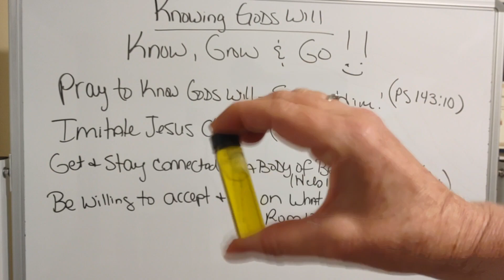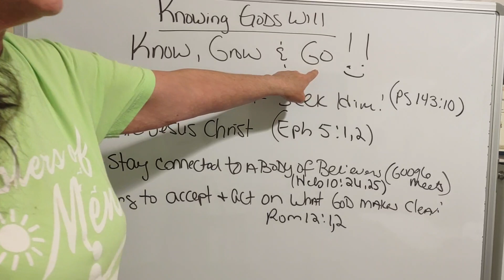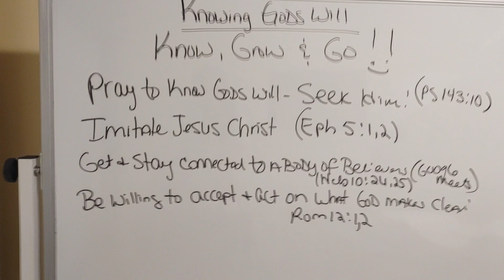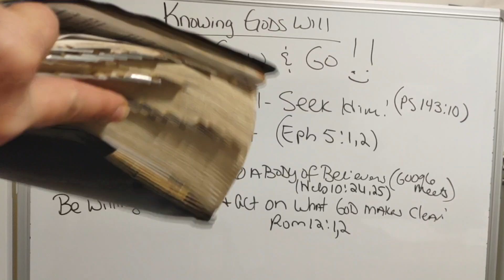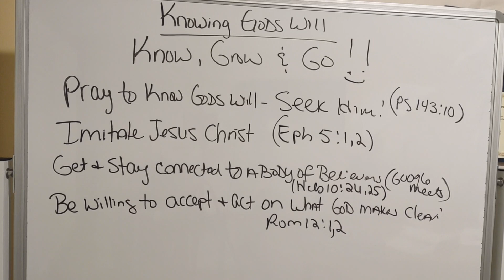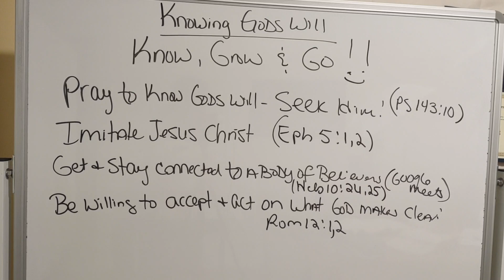KNOWING GOD'S WILL VERY IMPORTANT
thanks for helping the ministry to grow and the kingdom of God

Google meets
Tuesday, Thursday, Saturday and Sunday
8pm EST
RAO-UBOF-MVI

JESUSDOERS.COM